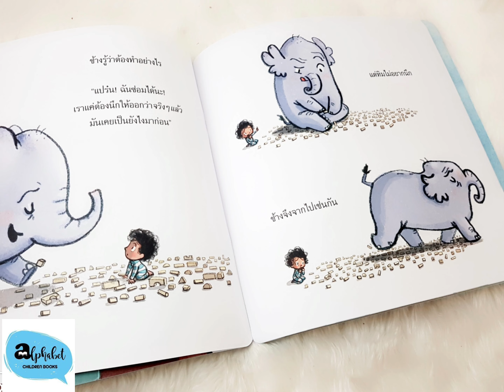ฉันพร้อมฟังเธอเสมอจ้ะคนดี แปลจากเรื่อง The Rabbit Listened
ฉันพร้อมฟังเธอเสมอจ้ะคนดี
หนังสือคุณหมอประเสริฐแนะนำแปลภาษาไทยค่ะ
กำลังจะสั่งมาเพิ่ม อยากทราบจำนวนคนต้องการค่ะ

เรื่องนี้คุณหมอประสริฐบอกว่าเป็นหนังสือที่พ่อแม่ ผปค ควรอ่านมาก เพราะในเรื่องนี้เป็นความรู้สึกที่เด็กอยากบอกเวลาที่เค้าเสียใจ เค้าต้องการแบบไหน

คุณหมอว่า พ่อแม่มักจะกระโดดเข้าไปช่วยทันที หรือปลอบใจ แต่สิ่งที่เด็กต้องการมันอาจจะไม่ใช่แบบนั้นค่ะ

ลดเหลือ 109บาท Pre-order